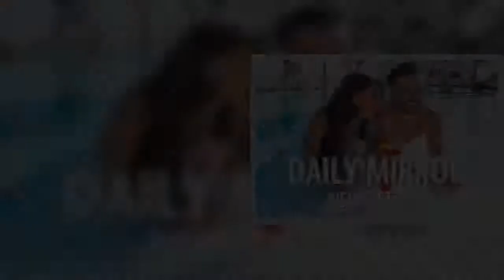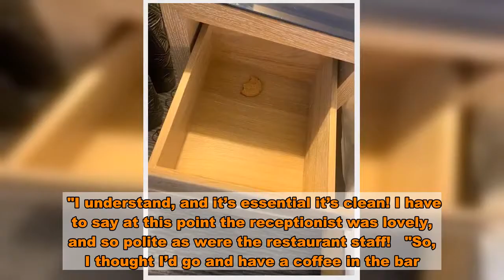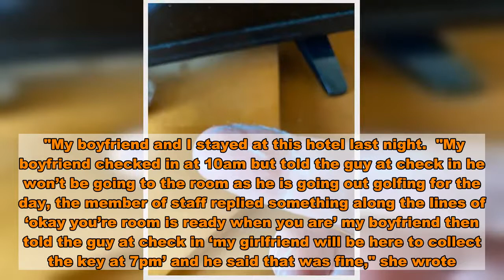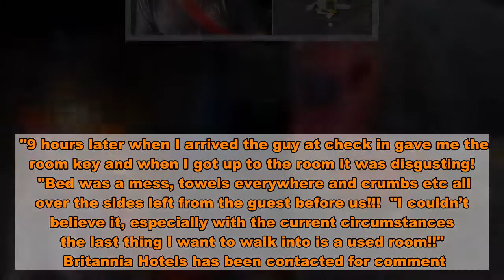Hotel guest finds 'condom wrappers' and 'half-eaten biscuit' in 'filthy' room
A "filthy" hotel has been slammed by a guest who claimed he found three condom wrappers and tissues in the bin of his room - after it had supposedly been cleaned.  The Grand Hotel in Blackpool, located on the Promenade, has been given several one-star ratings on TripAdvisor from dissatisfied guests who stayed in September.  The venue, run by Britannia Hotels, was described as 'dirty' and it was criticised for an alleged lack of social distancing.   One reviewer, who posted this week, said that he found three condom wrappers and tissues in the bin in his room, Lancashire Live reports.  "No social distancing put into practice due to the check in being at 4pm and the lobby being very busy despite my party arriving at 2 and not allowing us to check in," the review said.   It continued: "20 mins to check in. Arrive at the room half eaten biscuit in one draw and makeup wipes in another and layers of dust even the cleaner agreed it’s disgusting and who ever cleaned it previously.  "Called reception no apology just house keeping are coming up.  "They came up gave it a clean and she apologised, told us to grab a drink in the bar while it gets cleaned.  "The bar didn’t open till 5 so we were then stood waiting for the room to be cleaned. Manager was too busy to talk we were told.  "Around an hour later went to go in shower and there is 3 condom wrappers and dirty make up wipes in the bin. Disgusting!!! Also with Covid going on this is unacceptable!! (sic)"    Scott added that he would be reporting the incident to Blackpool Council.  Another guest said that the staff were friendly but claimed that the room was 'filthy'.  She said: "I stayed here last night, I was told my room wasn’t ready for another hour, due to it needing “extra cleaning time” due to covid.  "I understand, and it’s essential it’s clean! I have to say at this point the receptionist was lovely, and so polite as were the restaurant staff!   "So, I thought I’d go and have a coffee in the bar. Except the bar was closed, so I twiddled my thumbs along with other guests for an hour.  "Upon finally getting into the room I was mortified, as you can see by my pictures it was filthy! I dreaded to think what the bed was like! The telephone, tv, and the pedal bin in the bathroom was disgusting.  "I was very lucky as some friends of mine have a hotel further down, so I stayed there.  "Wish I’d booked theirs now but it was a birthday treat! During these uncertain times, cleanliness is vital with the amount of people staying in hotels etc! Definitely wouldn’t go back!"  While another guest, called Beth, who also stayed in September, named her review the 'worst hotel I've ever stayed in'.   "My boyfriend and I stayed at this hotel last night.  "My boyfriend checked in at 10am but told the guy at check in he won’t be going to the room as he is going out golfing for the day, the member of staff replied something along the lines of ‘okay you’re room is ready when you are’ my boyfriend then told the guy at c